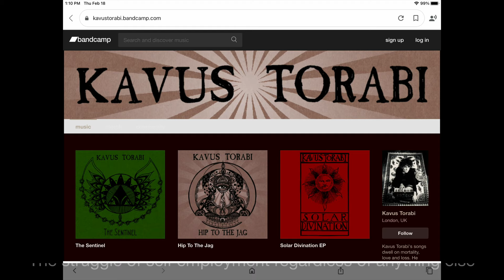Self Empunishment chat with Kavus Torabi (solo artist, Cardiacs, Gong)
Kavus Torabi has an entire universe of music he has created and took part in for the last thirty years and it was my amazement over the band Cardiacs that led me to ask him if he was up for a chat. Luckily, he was. You don’t know how it’s going to go talking with someone you have never met before but it went well. Plus, a person that is into Iron Maiden, cites Cardiacs AND VoiVod as the two bands that changed his life AND praises Shudder To Think and Melvins is someone I think I can get along with just fine.

And Kavus is a really nice guy on top of it all. His various musical history, not surprisingly, is varied and worthwhile.

We cover a lot of ground. This might be of special interest to fans of the late Tim Smith and his band Cardiacs.

Thanks, Kavus! It was fun.